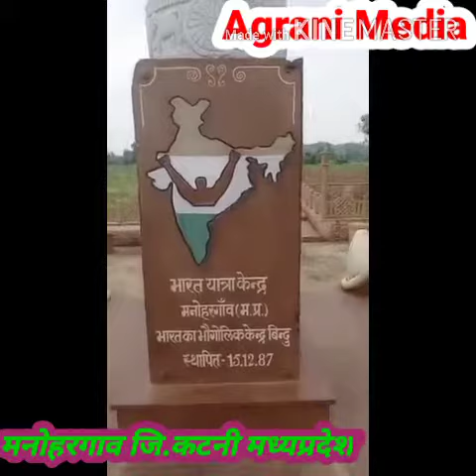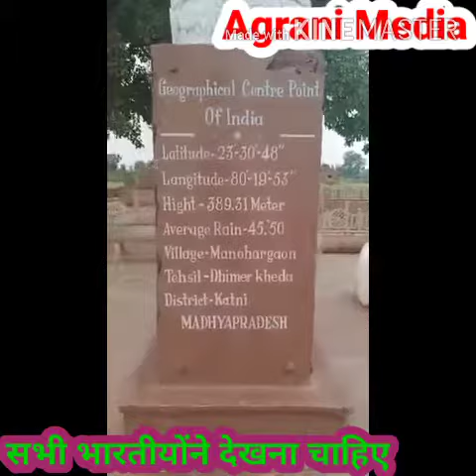भारतदेशका केंद्रबिंदू agrani media